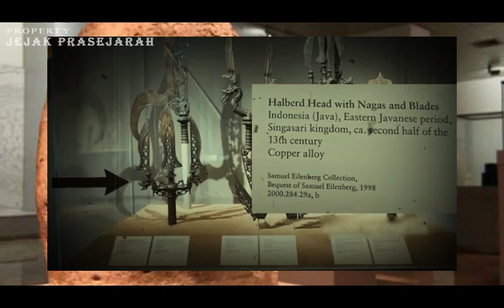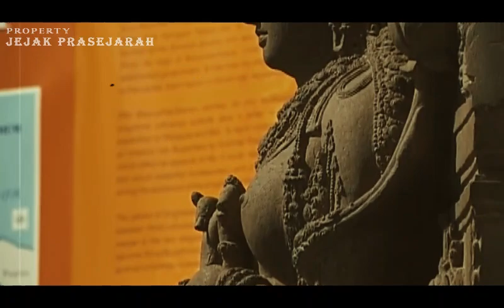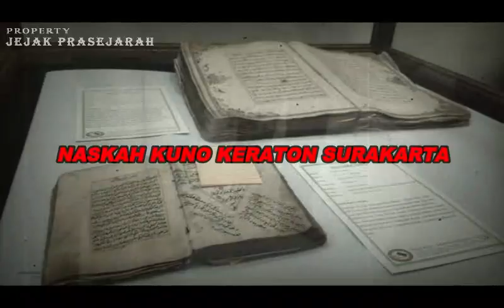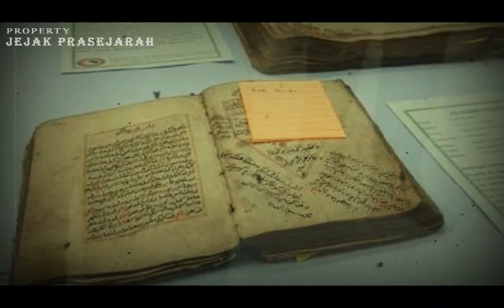PUSAKA BERSEJARAH INDONESIA YANG DI CURI BELANDA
Pusaka Penting Indonesia dicuri Belanda
SUBSCRAIBE JUGA CHANNEL HISTORY OFFICIAL